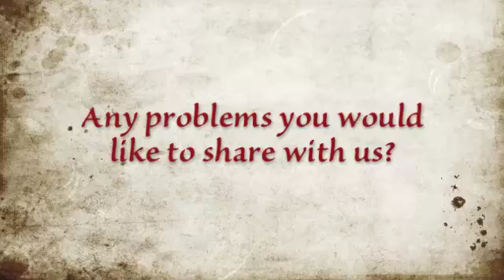Aquaponics Is Easy and Is There any Problems - MurrayHallamInterview#4.mp4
This is part 4 of an interview with Murray shortly after the Aquaponics Association Conference - September 2011